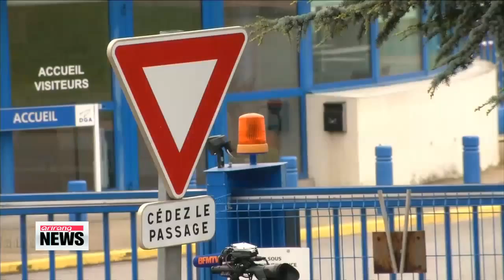Debris found on Reunion part of Boeing 777： Malaysia 말레이 정부 ″여객기 잔해， 보잉77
Malaysia′s Transport Minister says airplane debris found on Reunion Island has been identified as part of a Boeing 7－7－7， the same type of aircraft， as missing flight MH370.
The wing surface，... known as a flaperon，... was flown to France for investigation over the weekend.
Representatives from Malaysia， the U.S.， China， France and Boeing are scheduled to meet on Wednesday to try and verify if the part is really from MH370.
A second piece of debris also washed up on Reunion on Sunday，... but has since been discounted.
An official said it was part of a ladder and was not from an aircraft.
The doomed Malaysia Airways plane vanished in March last year with two－hundred－39 passengers and crew on board.